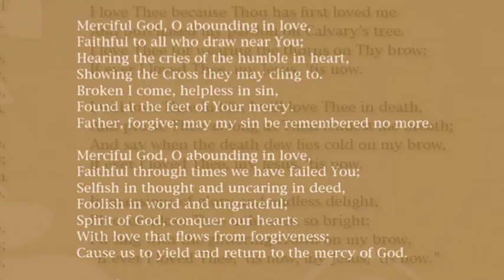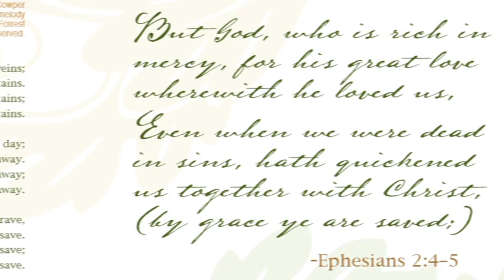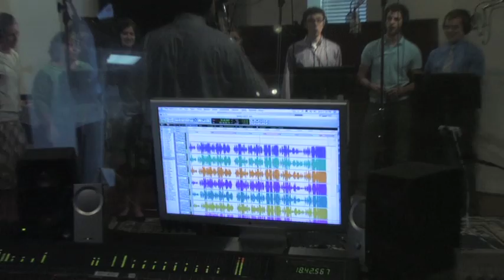God of Mercy Premiere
Soundforth's release of 2009 album: God of Mercy